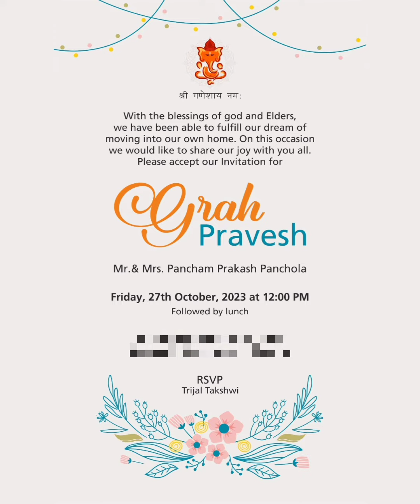❤️ to ban gaya h hamara ghosla.. 🪺🌺